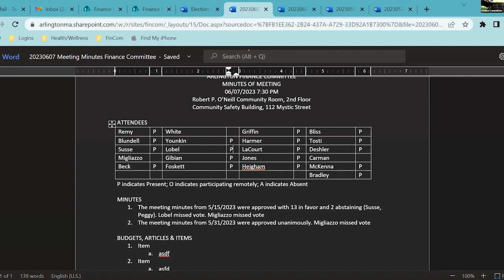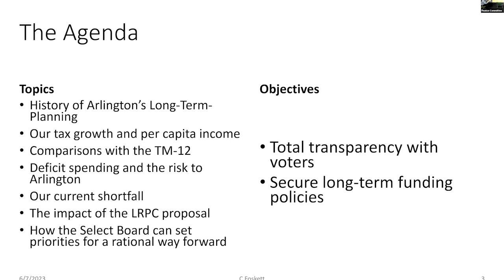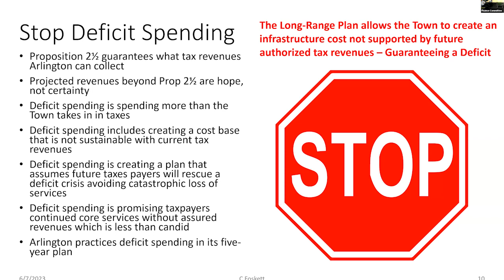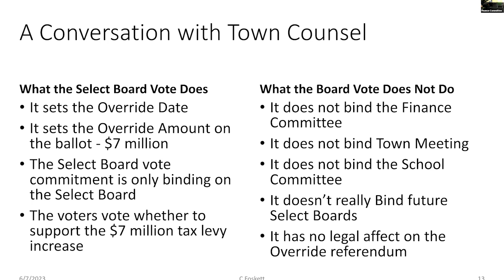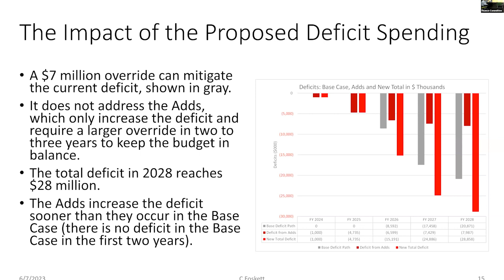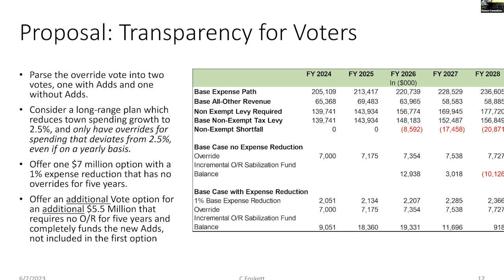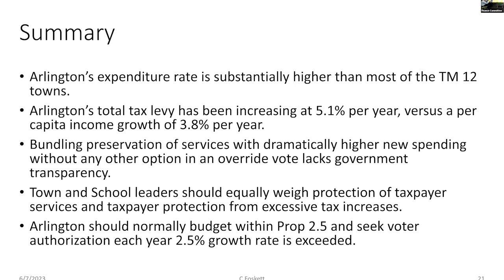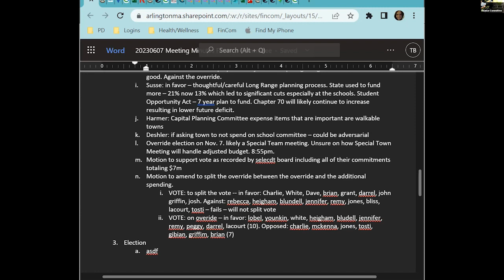Finance Committee Meeting - June 7, 2023